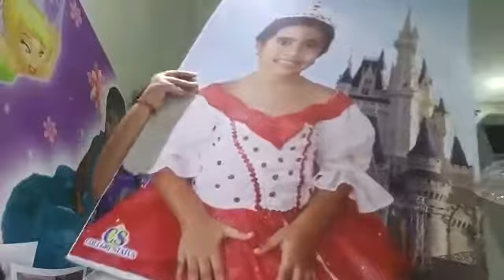Uma notícia triste e uma notícia boa.